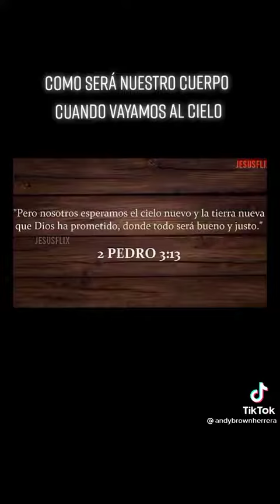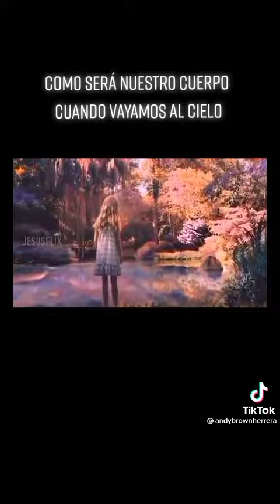7 de octubre de 2021